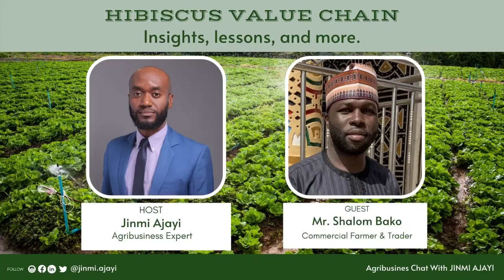EP 7: Hibiscus Flower Value Chain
Welcome to the AGRIBUSINESS CHAT with Jinmi Ajayi.

Here, I share insightful conversations with agribusiness experts and stakeholders, we discuss and analyse various value chains from poultry, piggery, fishery processing, exportation, to security, transport and logistics, etc, all for the purpose of providing relevant information that will guide you in building your agribusiness interests.

In this video, I had a quite revealing and experience-laced chat with Mr. Shalom Bako, a commercial farmer and trader, known as the HibiscusKing. He shared a handy insights about the commercial value of a flower we mostly overlook.

Enjoy, and drop questions in the comment section.